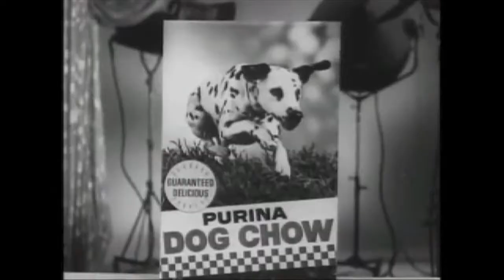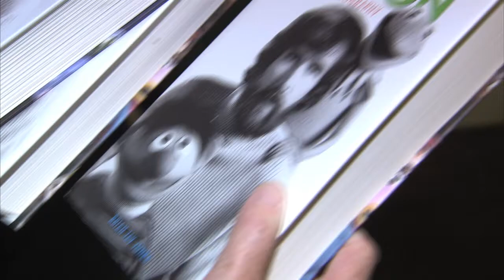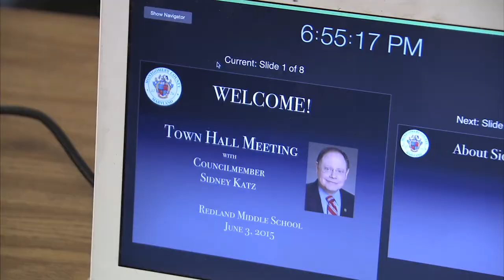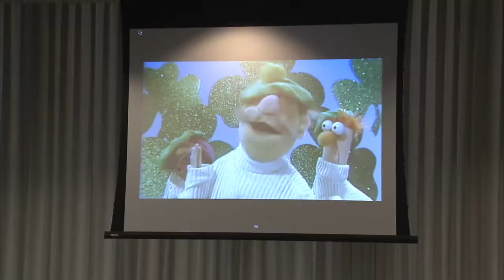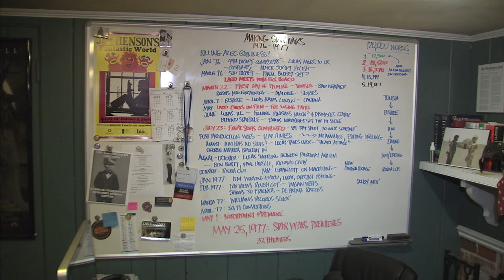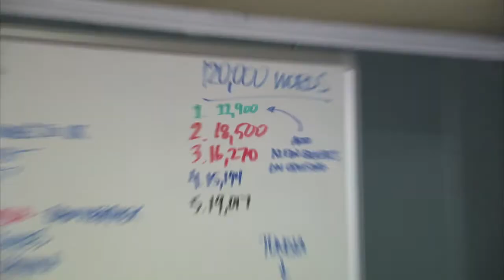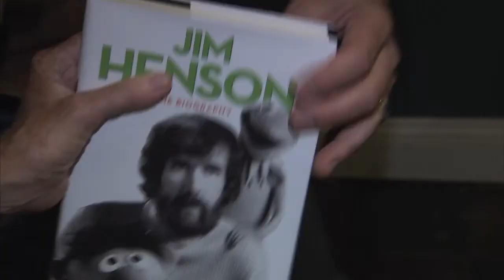Brian Jay Jones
An interview with the author of the Jim Henson biography, Brian Jay Jones.